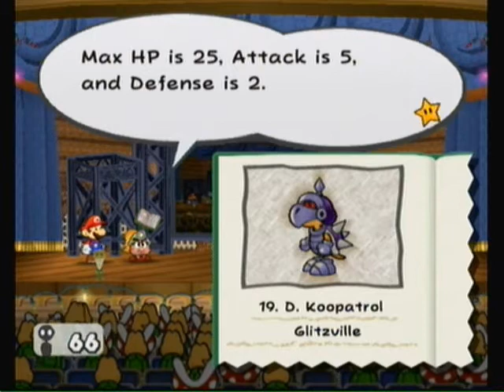Paper Mario 2 Game Playthrough Part 69 (Glitz Pit Part 17)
My Paper Mario 2 videos I upload will definitely have a LOT of STYLISH MOVES.

Paper Mario 2:TTYD is one of the best "to be remembered and still played" games on Nintendo Gamecube. I own all 3 games. These games ftw!! Hope you enjoy. :)